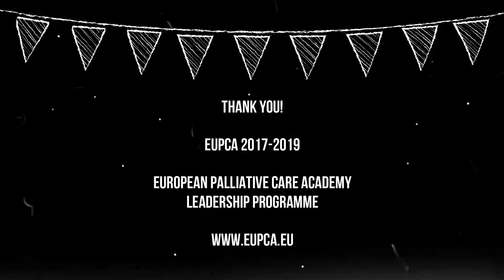Thank you EUPCA 2017- 2019, 10th May 2019, Brasov, Romania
The European Palliative Care Academy is a joint project of: University Hospital of Cologne- Germany; King’s College London, Cicely Saunders Institute- United Kingdom; Nicolaus Copernicus University Toruń- Poland; HOSPICE Casa Speranței, Brașov- Romania; financed by: The Robert Bosch Stiftung- Germany; implemented in collaboration with: The European Association for Palliative Care (EAPC).